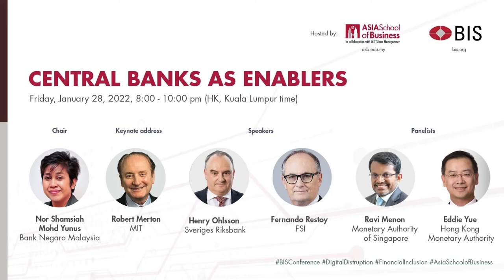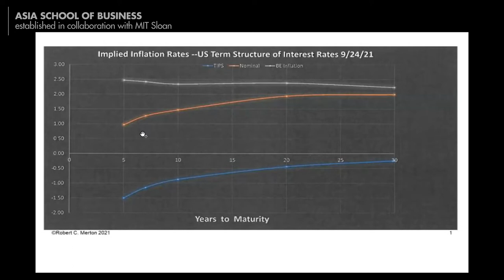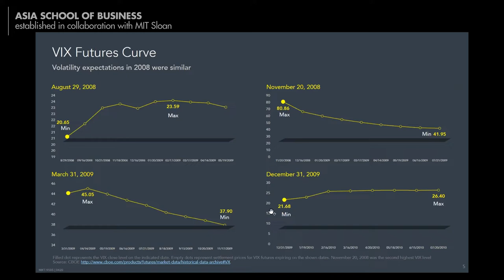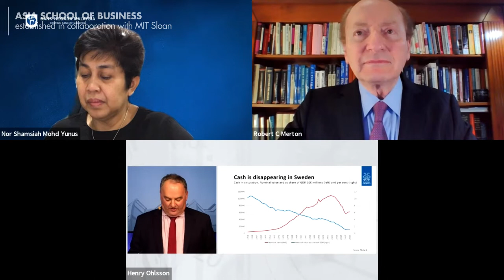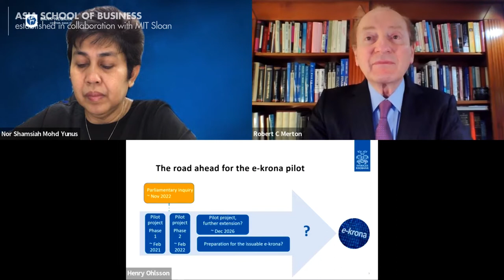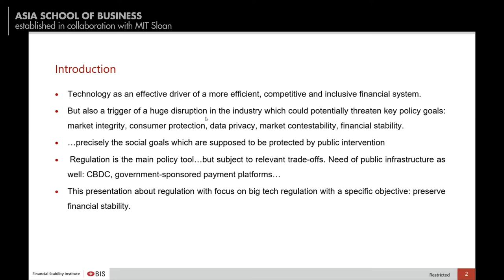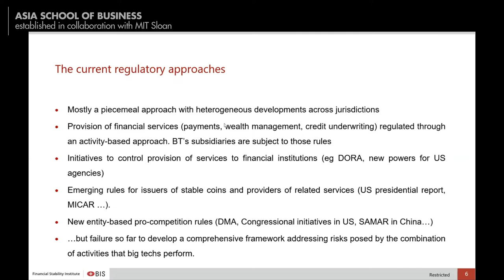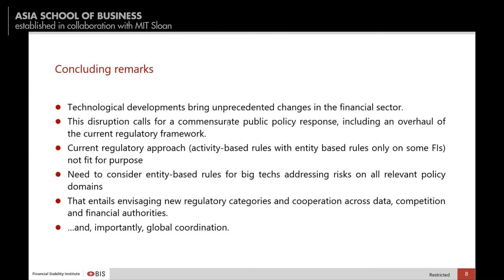Central Banks as Enablers | Digital Disruption & Inclusion | ASB x BIS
Digital technology has long held great promise of putting within reach the goal of financial inclusion. The achievements of digital technology seem to have gone beyond the low-hanging fruit of mobile payments and into micro-savings and micro-credit. Nonetheless, these remarkable technological advances have yet to transform the lives of most of the poor. This conference will bring together some of the leading thinkers in digital technology and financial inclusion. The discussions will assess where we stand and allow an exchange of views on the best ways of moving forward.

Digital Disruption and Inclusion: Challenges and Opportunities, is a virtual conference hosted by Asia School of Business (ASB) and the Bank for International Settlements (BIS).

This session will be about creating an environment that fosters both digital financial inclusion and financial stability. What enabling role should central banks have in digital infrastructure, building trust, mitigating risks, education, and working with other regulators?